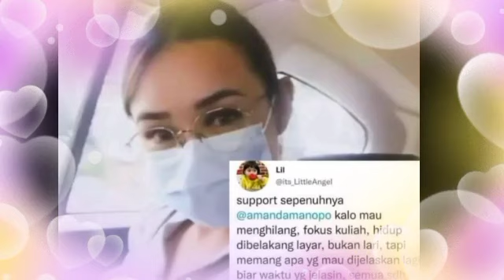🔴MOMEN YANG DITUNGGU AKHIRNYA ARYA SALOKA KEMBALI KE BKT, UNTUK RESMI MENGUNDURKAN DIRI DARI IC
__SEKIAN & TERIMAKASIH___